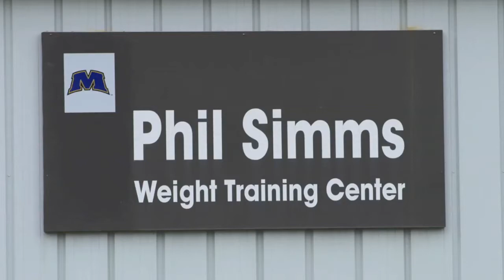Facility Tour -- Strength and Conditioning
A slideshow featuring Morehead State's Phil Simms Weight Training Center.  Simms, who played at MSU from 1975-78, went on to a 15-year career with the NFL's New York Giants.